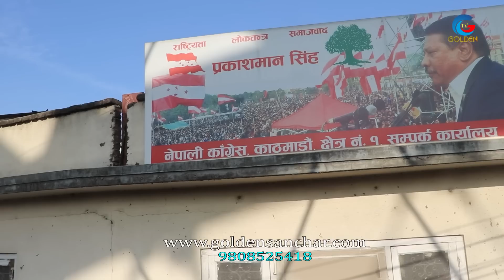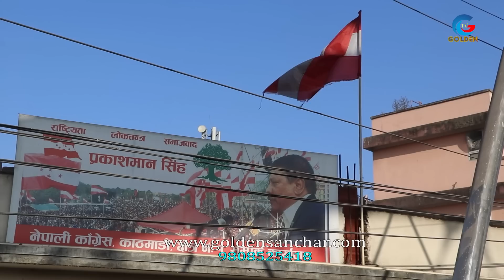बालेनले आखा अगाडीको यो घरलाई किन देखेन,छाप्रोमा डोजर चलाउने मेयर प्रकाश मान सिंहसँग डराएकै हुनत,?